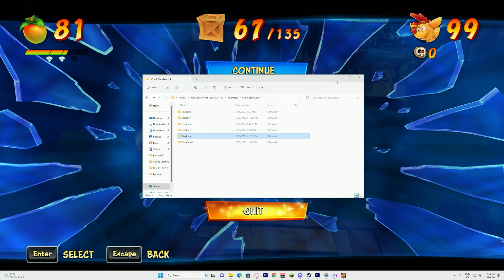WHAT IS THE POINT OF THE AKU AKU MASKS!? - Crash Bandicoot 4: It's About Time - EP 16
Apologies for the audio issues, it will only be present in this and the next episode of Crash Bandicoot 4: Its About Time. WHAT IS THE POINT THOUGH? LIKE SERIOUSLY THERE IS NO POINT!

[Socials]
Michael:

VoltMates Crash Bandicoot 4: It's About Time
 for PC. This video of Crash Bandicoot 4: It's About Time
 Gameplay / Walkthrough was recorded in 1440p as a "Let's Play" or LP by VoltMates.